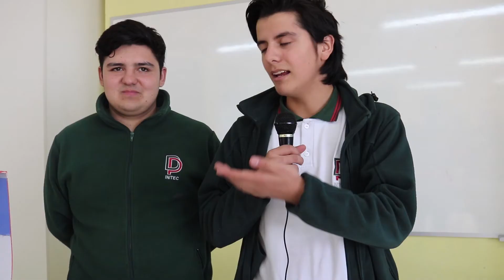DTC 2018 Instituto de Innovación Tecnológica Initec, Curicó - Casa Sustentable Y Sismo Grafo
Presentamos un avance de los nuevos proyectos de nuestro alumnos de Initec. La Casa Sustentable y El Sismo Grafo son dos proyectos a presentar en D.T.C. (Descubriendo Talentos Científicos).
Acompáñanos a revisar el video.